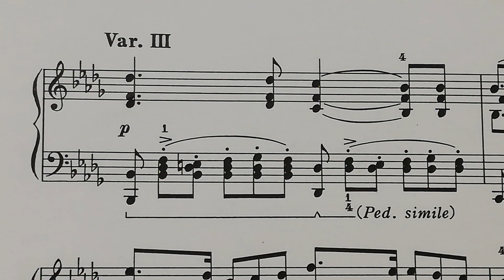シューベルト 即興曲Op. 142-3 ヴァリエーション３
１回目
２回目　少しゆっくり
３回目　もう少しゆっくり